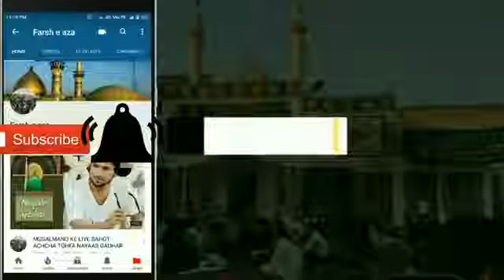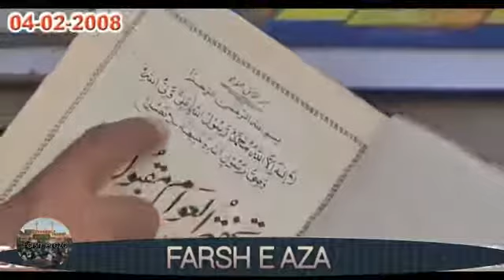Shia Sunni Full Debate| Shia Sunni Muhazra| Muslim Debate|Debates of Shia-Sunni Books|| Jafri Muslim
Quran-e-Majid or Hadees ke zariye Mahazra ... Shia Sunni Debate 219

Shia Sunni Full Debate| Shia Sunni Muhazra| Muslim Debate|Debates of Shia-Sunni Books

ShiaSunni Debate | Shia Sunni Muhazra| MuslimDebate |Debates of Shia-Sunni Books|| Jafri Muslim